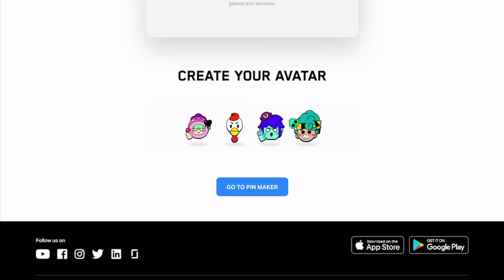Hay Day - How to Make an Avatar, Player ID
HAYDAY R3DKNIGHT Hay Day - How to Make an Avatar, Player ID has r3dknight showing you how to make the Brawls Stars Pin for your Avatar which is now open to the gaming community. This video shows you all stages as r3dknight walks you through what to do.

These pins can be used in the SCID, supercell ID logos in game also know as player ID for all supercell games.

Friends Codes -  QV80L9P,  8PLJ0PY82, C92Y2Y2C, PGYJPRJUV, PUYYP2C2Y.
Creator Boost Code - Please use Code R3DKNiGHT

Live Streams on YouTube
Mornings - Tuesday 9am to 3pm JST
Evenings - Friday 3pm to 9pm JST